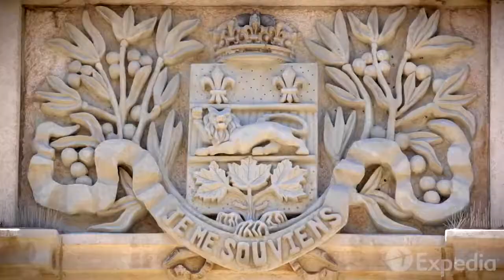Quebec Vacation | Time Travel